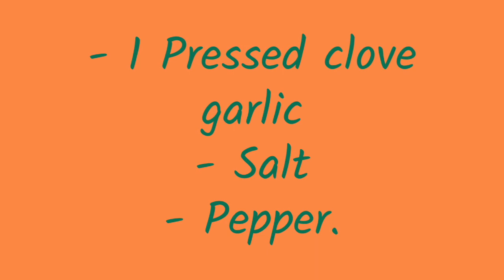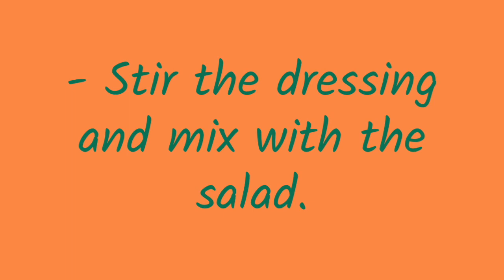lentil salad recipe. An easy recipe which is packed with flavor and nutrients.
Looking for a healthy and delicious meal idea? In this video, I'll be sharing my favorite lentil salad recipe that's not only easy to make but also packed with flavor and nutrients.